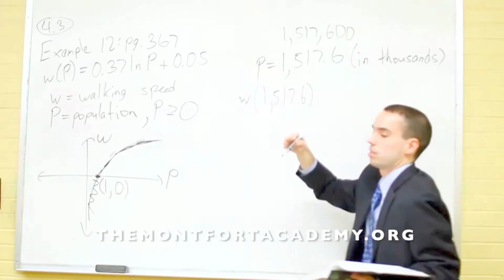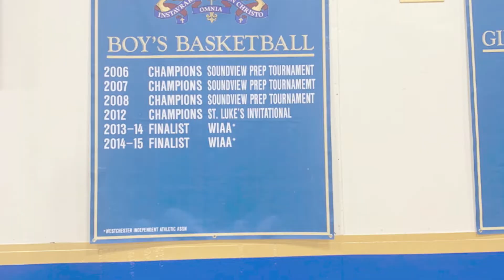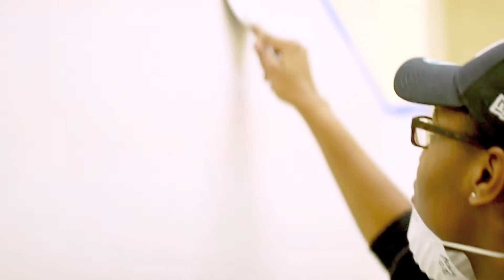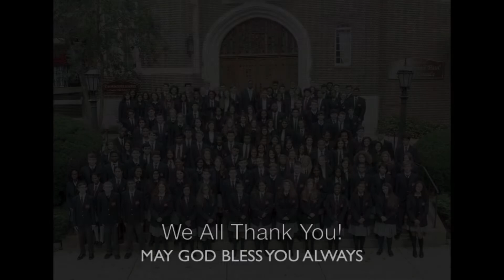Annual Fund Campaign 2019 "Restoring the Noble Idea of Catholic Education"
The Montfort Academy's 2019 Annual Fund Campaign, Restoring the Noble Idea of Catholic Education